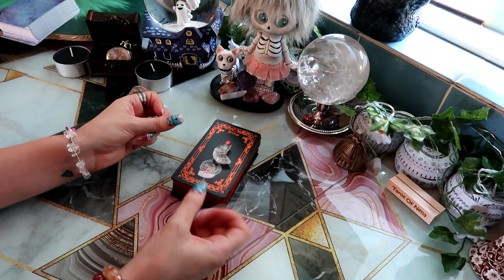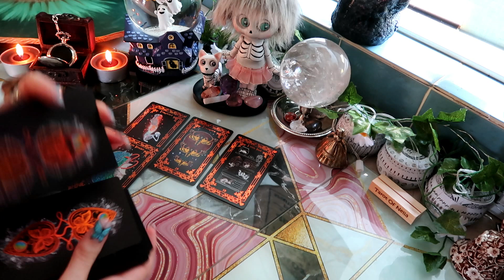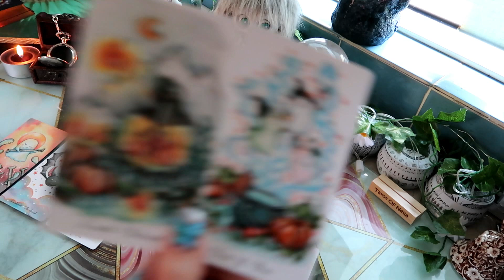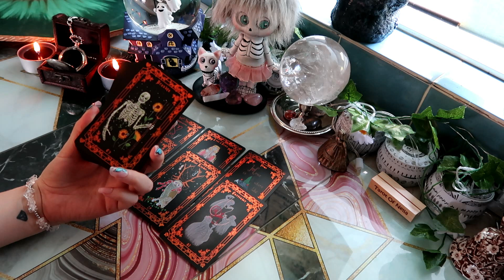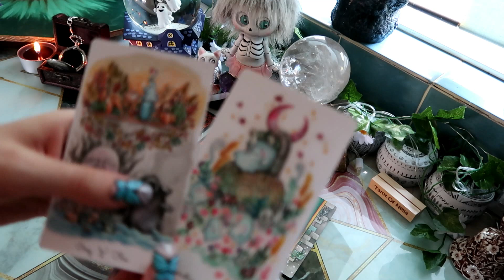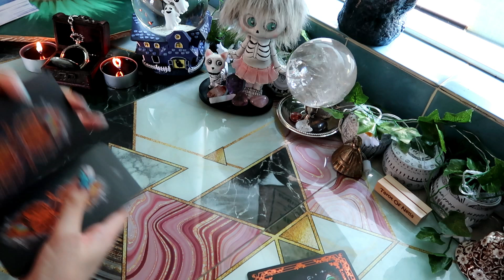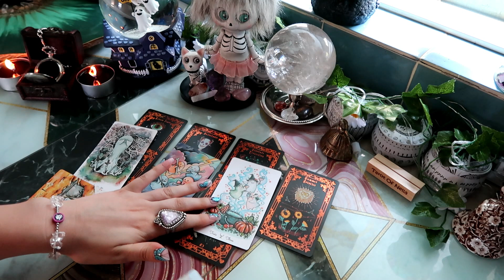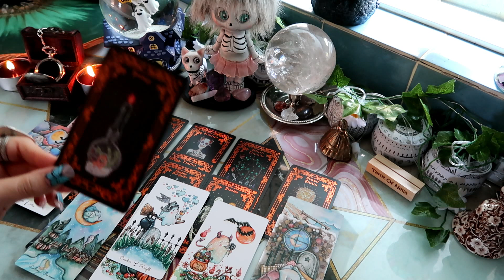PICK A SYMBOL 🔮 Spirit Messages, Tarot Reading & Black Mirror Scrying Channeled Visions ⬛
🔮 Tarot Reader | Intuitive Healer | Clairsentient 🔮
Welcome! My name is Kerry Gemma and in these videos I bring insightful messages, intuitive guidance and predictions to you. I am very spiritually connected with my decks using Tarot & Oracle cards to make personal and accurate readings. I am gifted with a deep, spiritual connection guided by the energies from the Tarot to provide messages regarding your love, career, spirituality & life path. (Please note my Tarot readings show your current energy & timeline. The future is never set in stone, we all have free will and the power to change our future)

This is a comforting collective MESSAGE From someone's Deceased Passed On Loved Ones.
I wanted to do this reading for those who are feeling a little lost and would like to hear some comforting messages that may be from your loved ones on the other side. I use my Clairsentient gifts and my connection to the spirit world to bring forward these messages.
I am a spirit enthusiast and I use my tarot as a tool to see if there is a connection to spirit communication.

Introduction 0:00:00 - 0:06:08
Pick A Symbol starts at - 0:06:08
👻 Symbol 1 - 0:06:31
👁️⃤   Symbol 2 - 0:24:20
🔮 Symbol 3 - 0:42:33

🕒 Timeless Reading: Trust that whenever you have found this message, is the right time for you. If you were drawn to this reading then I believe there is a message here for you.

🦋 Please keep in mind my readings are general & group readings. If the message does not resonate with you then it is not your message and you do not have to accept it. Only take what resonates & leave behind what doesn't.